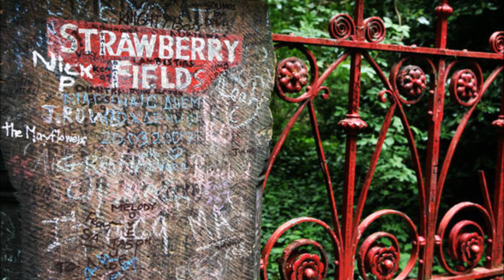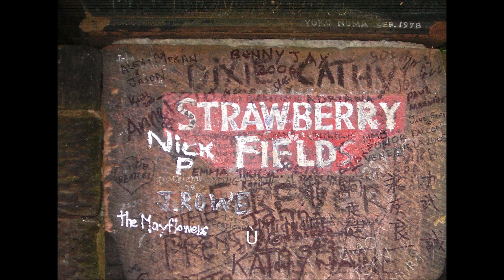Strawberry Fields Forever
A solo acoustic take on Strawberry Fields - it's 1 pass without overdubs- however I doubled it- 1 track is in the left ear and the other is in the right. I added the sound effects later- I am using the tuning of DADGAD on this one.